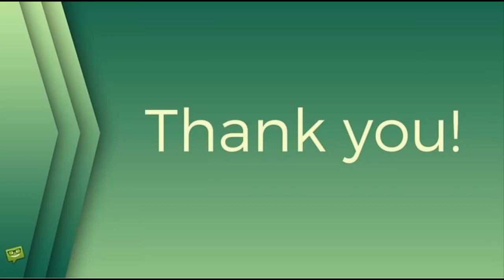Konec hodné vévodkyně? Kate se prý »infikovala« Meghan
vévodkyně Meghan,nečekané poselství,nové směřování,on-line výuka,mentální zdraví,královská rodina,žhavé drby